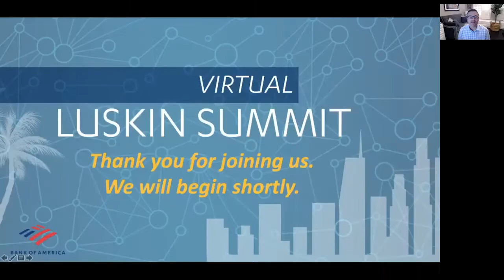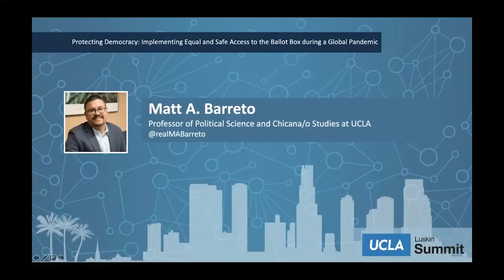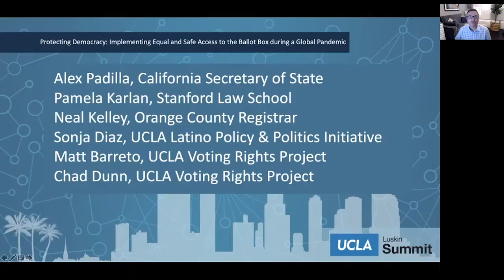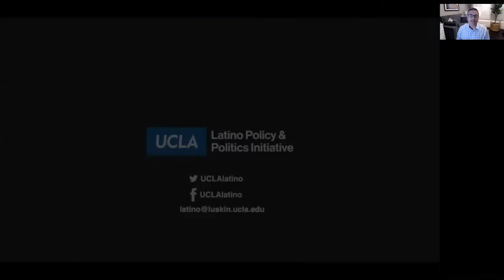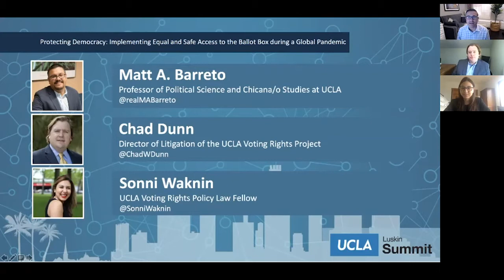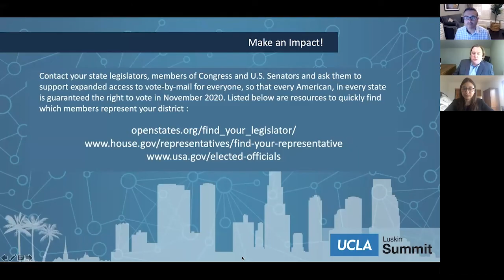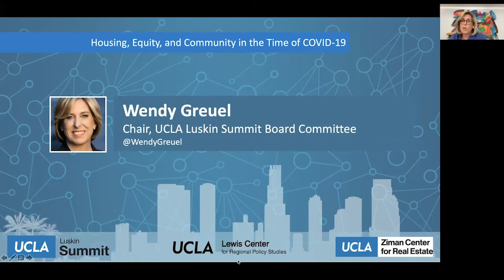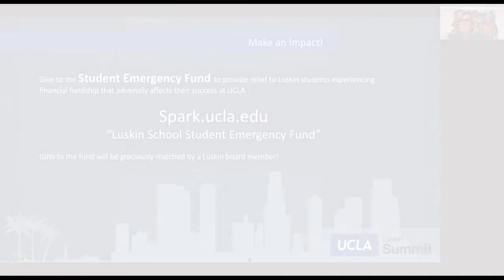Protecting Democracy: Implementing Equal and Safe Access to the Ballot Box During a Global Pandemic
On April 30, 2020, representatives from the Voting Rights Project and the Latino Policy and Politics Initiative at UCLA Luskin talked about the importance of vote-by-mail programs during the November general election.